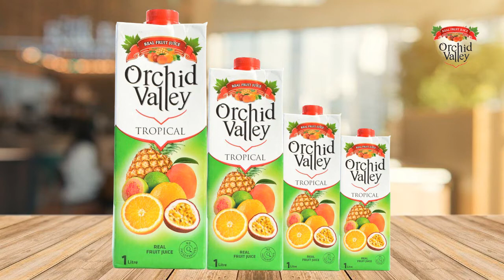Orchid Valley apple juice brings families together